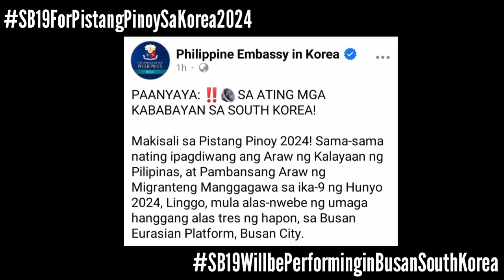BREAKING: SB19 MAGPEPERFORM SA SOUTH KOREA! | Esbi Updates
A'TIN! We are back again to give you the latest updates about SB19. And Philippine Embassy in Korea announced that SB19 will perform in Busan.